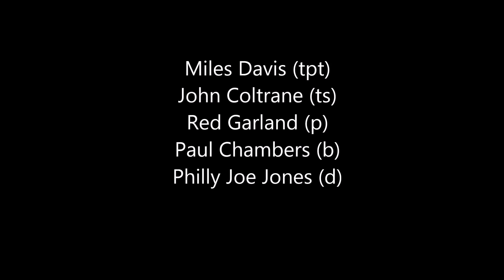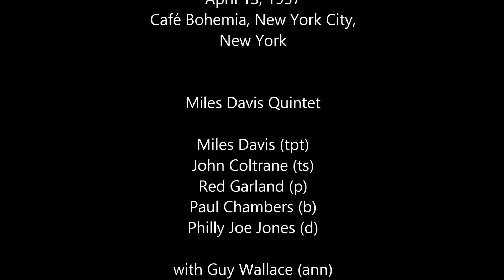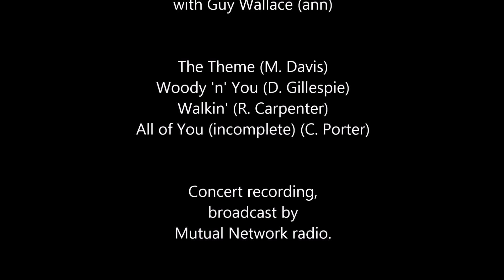Miles Davis- April 13, 1957 Café Bohemia, New York City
Café Bohemia, New York City, New York

Miles Davis Quintet: Miles Davis (tpt); John Coltrane (ts); Red Garland (p); Paul Chambers (b); Philly Joe Jones (d);
with Guy Wallace (ann)

The Theme (M. Davis) 0:00
Woody 'n' You (D. Gillespie) 1:38
Walkin' (R. Carpenter) 5:38
All of You (incomplete) (C. Porter) 12:48
closing announcement 15:05

Concert recording, broadcast by Mutual Network radio.